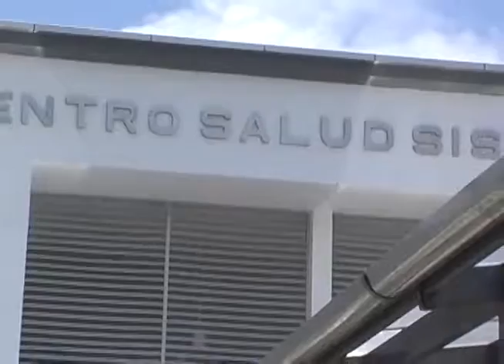La Red Hospitalaria un gran proyecto de la región San Martín - GORESAM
La Red Hospitalaria de la región San Martín, uno de los grandes proyectos de GORESAM en el sector salud que incluye a las provincias de San Martín, El Dorado Huallaga, Picota, Bellavista y Tocache, ciudades donde se vienen construyendo modernos establecimientos.